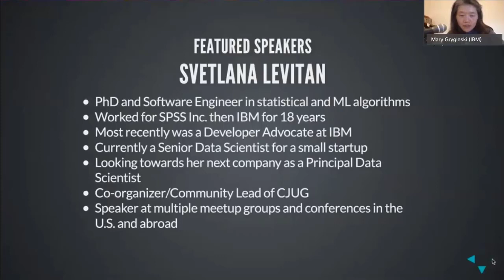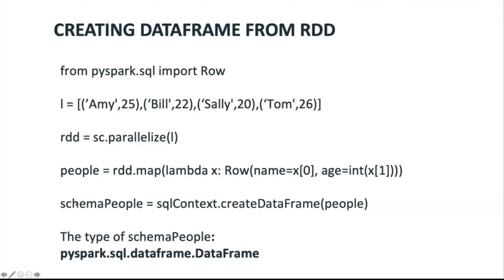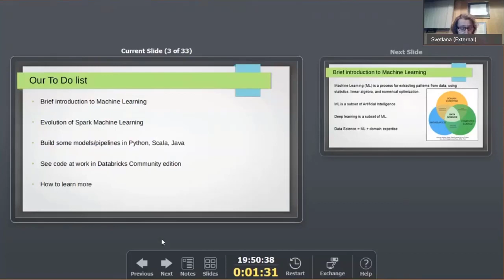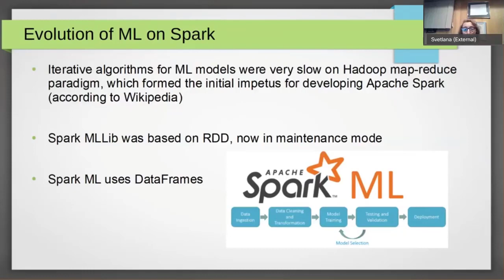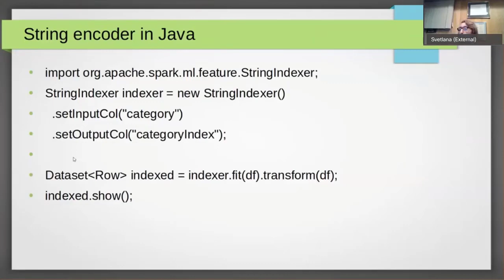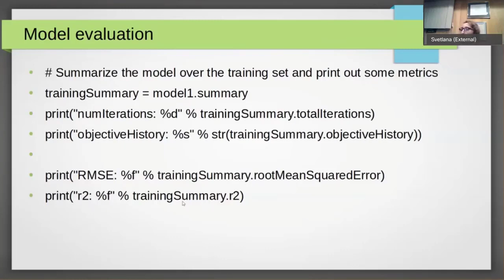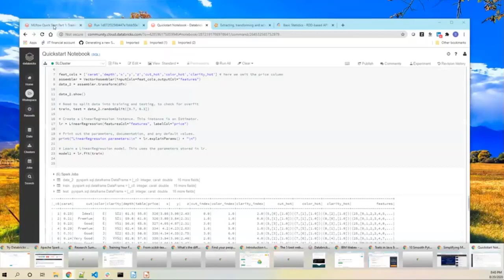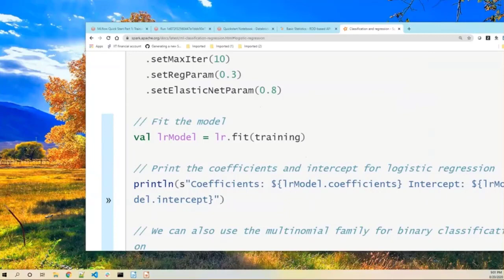Talk 1 - Introduction to Apache Spark, Talk 2 - Machine Language and Spark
@CJUG - August 20, 2020